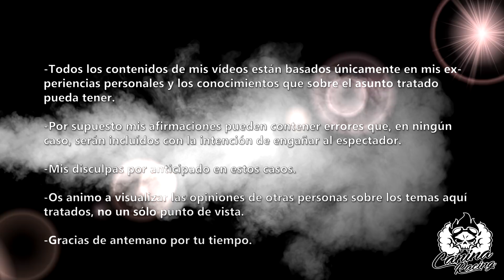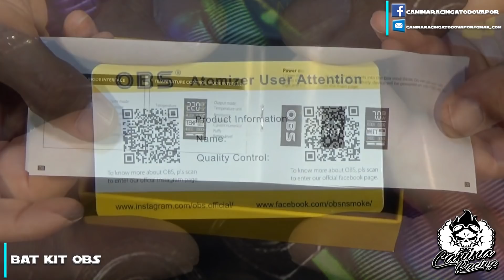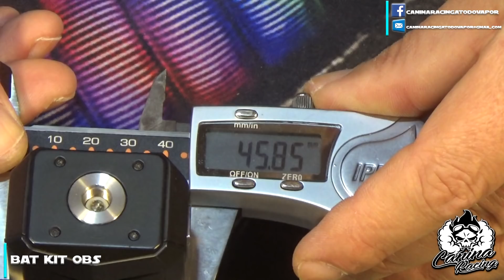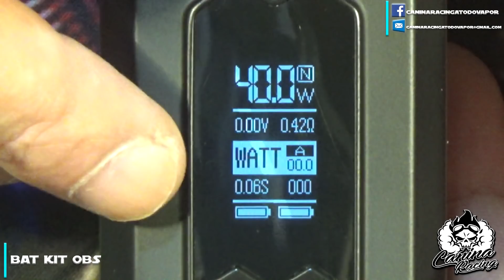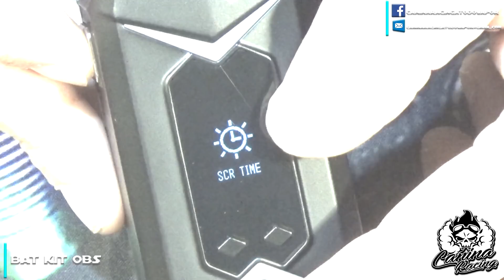OBS BAT KIT | aterriza su primer mod electrónico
Una nueva marca, bastante conocida, que se introduce en la fabricación de mods electrónicos. ¿Dará la talla este su primer mod?. Vamos a analizarlo en profundidad y lo vemos.

Sigue las novedades del canal a través de Facebook en: Caninaracingatodovapor